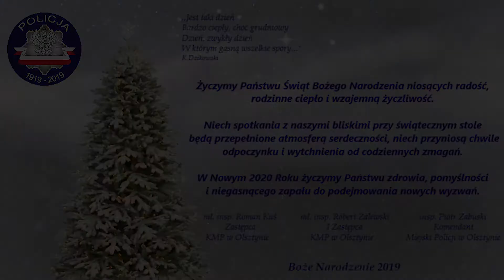Życzenia świąteczne od kierownictwa Komendy Miejskiej Policji w Olsztynie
Z okazji Świąt Bożego Narodzenia i nadchodzącego Nowego Roku, kierownictwo Komendy Miejskiej Policji w Olsztynie przesyła serdeczne życzenia mieszkańcom, podległym mu funkcjonariuszom oraz pracownikom Komendy Miejskiej Policji w Olsztynie.